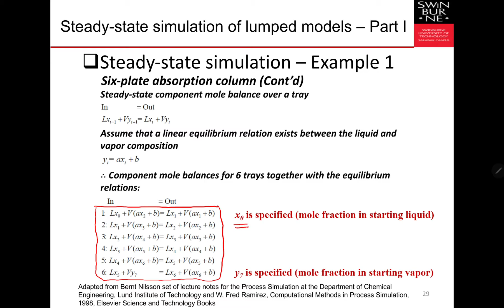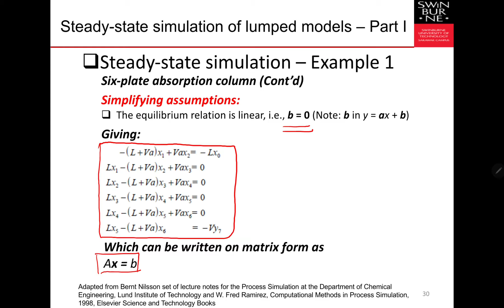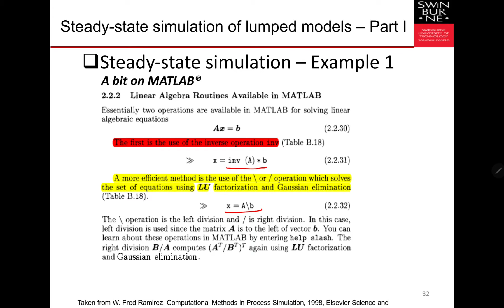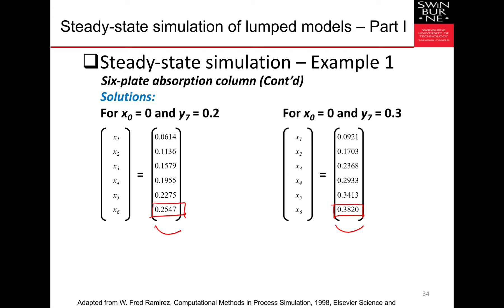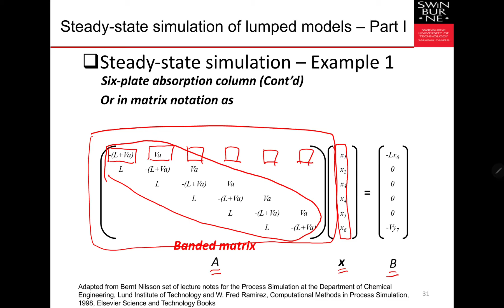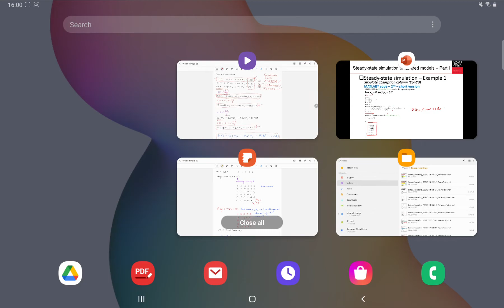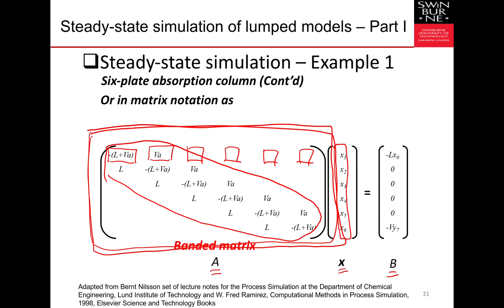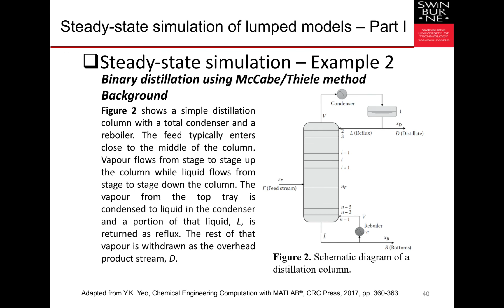CEE30006 Sem 1 2021 Week 3 part 3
CEE30006 Process Modelling and Optimisation Sem 1 2021